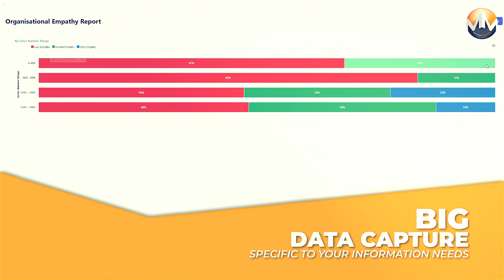MMP 360 VIRTUAL REALITY SHOWREEL 2020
After working closely with Mother Mountain Productions on a number of confidential projects over the past year, we can finally bring you a showreel depicting all the exciting new things that we've been tinkering away on!

The projects focus on the use of 360 virtual reality immersive technology, which aims to bring the viewer on an immersive experience, not possible with conventional filming techniques.

If you think you'd like to explore the new realms of VR video production, why not get in touch to see what Red Yeti Films can do for you?